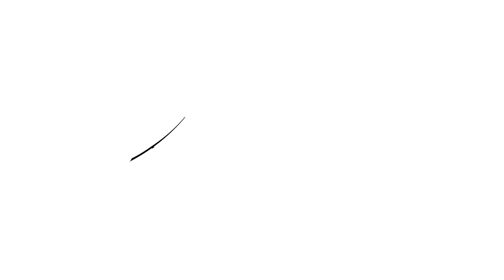Gravity of Leadership #114 Dreams That Scare You LANDSCAPE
"If your dreams aren't scary enough, if they're not high enough, if they're too easy to reach, then they're not big enough for you." - Portia Woodman

Mediocrity resides in comfort and complacency is the enemy of progress.

There is no growth in comfort. Growth lies beyond our limits.

Do you have dreams that scare you, challenge your limits and awaken your dormant potential?

To make a lasting impact and achieve greatness, we must dream bigger, push our boundaries, and embrace the fear that accompanies possibility.

Today, my challenge you for you is to uncover that awe-inspiring dream that scares you and embark on a journey toward extraordinary fulfillment.

Dare to dream, and dare to soar!

Craig Johns

Gravity of Leadership -  Dreams That Scare You

Speakers Institute Corporate